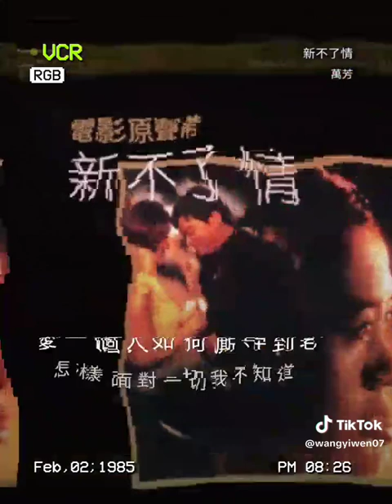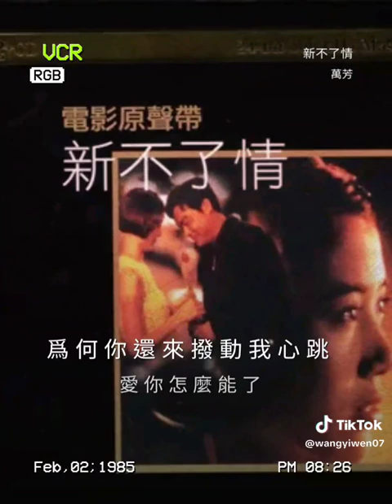2024年6月25日我的妹子